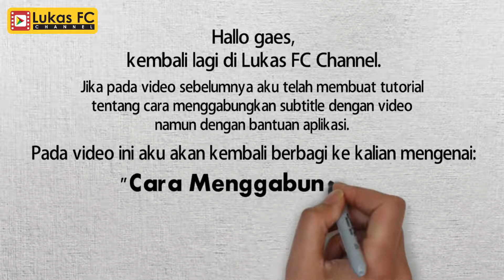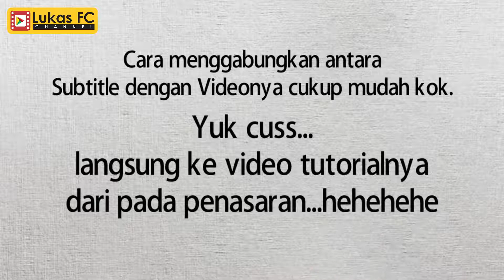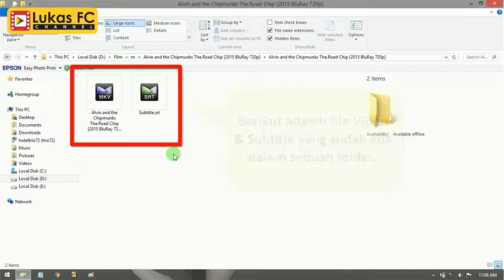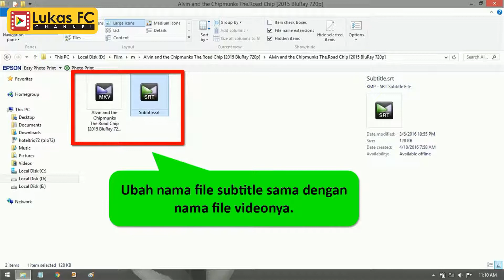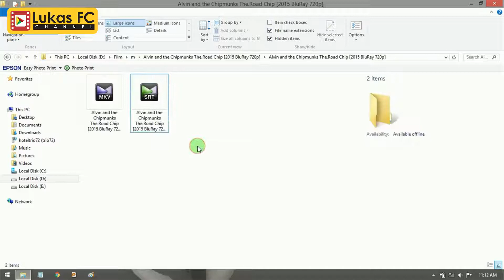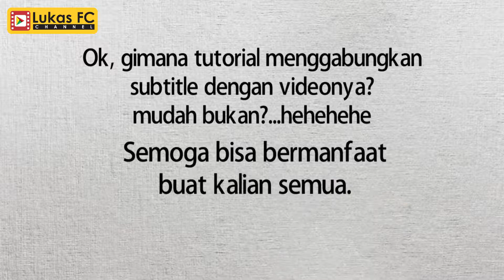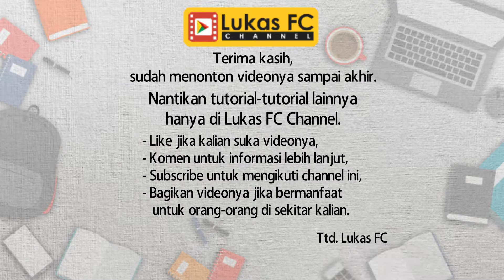Cara Menggabungkan Subtitle Dengan Video Tanpa Aplikasi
Video ini berisikan tentang pembahasan